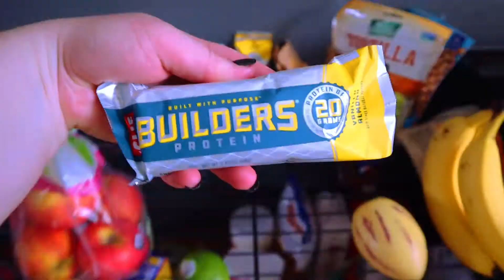Pole Dancing FAQs: Beginner Pole Dancing at Home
***OPEN ME***
Today's video is going over some of the frequently asked questions I've gotten over the years when I talk about pole dancing for fun.  There's obviously a lot of questions on this topic but I thought this was a good start for now! Let me know if you have more questions in the comments and I can make a part 2

Awesome graphics and digital paper (what I’m using in videos)